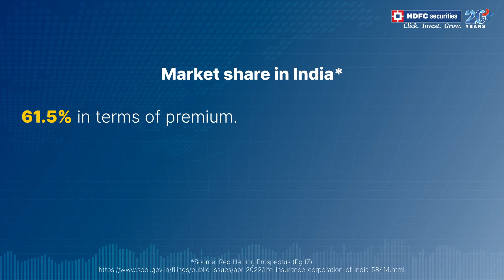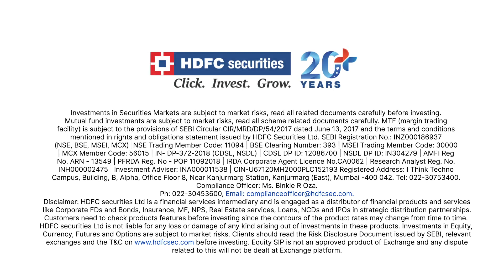LIC IPO – be ready for it with your Demat & Trading Account in 5 mins!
LIC – One of India’s most trusted Insurer is coming up with its IPO.
If you haven’t already created a Demat & Trading Account, you can open one digitally in just 5* mins.
It’s Easy, Paperless and Quick.

HDFC Bank, India's no. 1* bank offers credit cards, debit cards, loans, savings accounts, current accounts, mobile payment solutions, insurance and more to take care of all your banking needs. HDFC Bank also helps you save money by getting the best deals on to cater to all your needs. Liked what you saw. Watch more from HDFC Bank by visiting Subscribe to the HDFC Bank YouTube Channel and remember to press the bell icon to get notifications on how you can know more about our products & services and their various features/benefis and how to use them.